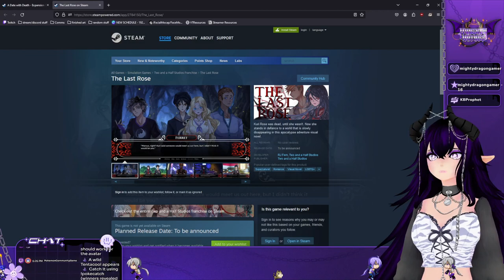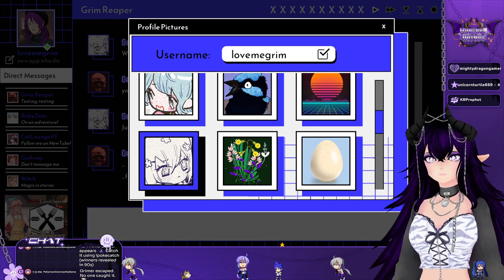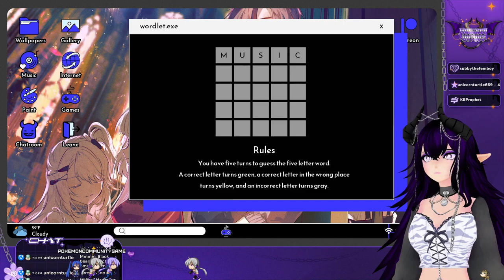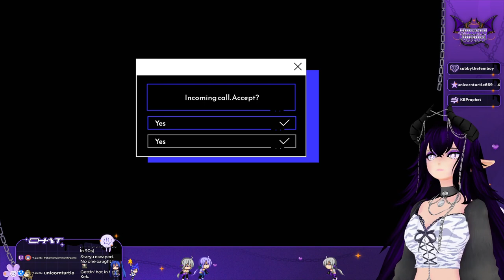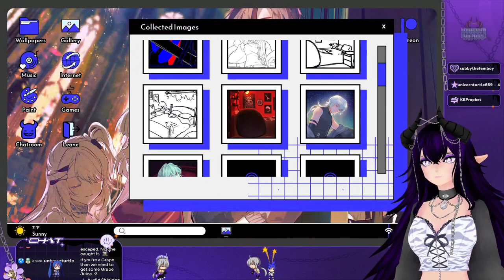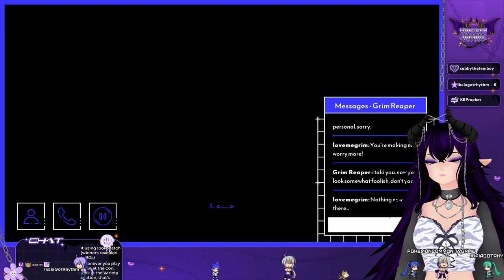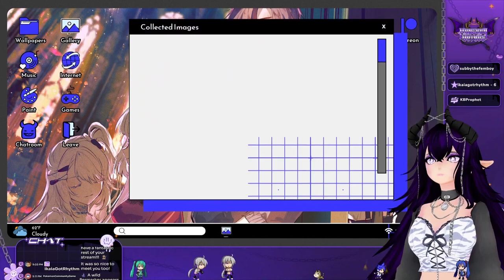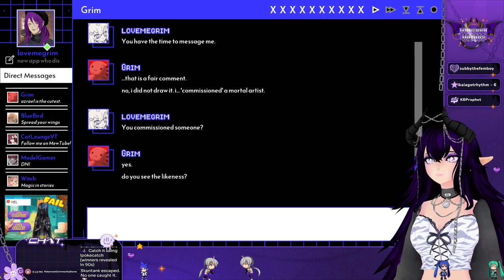A Date with Death: How hard can I simp?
reuploaded from VStream